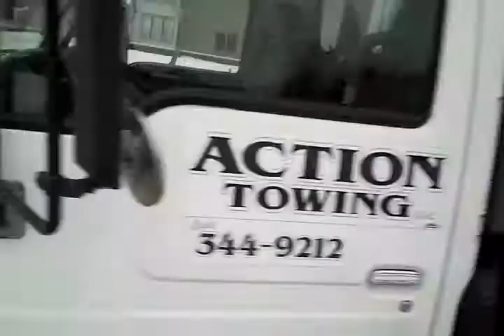TOWING IN ALASKA